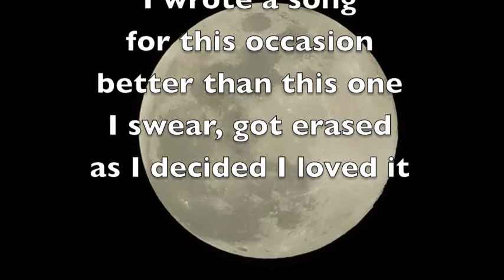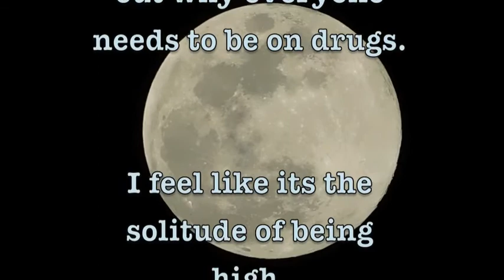The Full Moon Chillen With Jupiter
My Nikon took some sweet pics of the Moon it was chillen with Jupiter 4/10/17, my new music, and love.